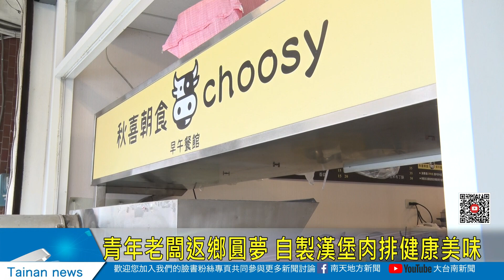青年老闆返鄉圓夢 自製漢堡肉排健康美味20230524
學甲濟生路有一家早午餐店，老闆原先在台北開連鎖早餐店，但是都市再怎麼好，還是沒有家鄉的感覺，所以幾年前決定搬回家鄉自創品牌經營，店內的招牌牛肉堡，是老闆選用善化本土牛肉手工製作，所有的原物料也都經過精挑細選，就是想讓客人吃到最健康的料理。